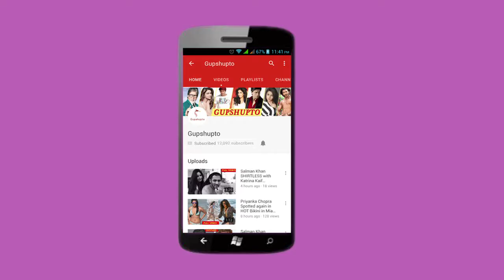Rashmi ने Sidharth के ऊपर CHAI फेंका | Rashmi Sidhart Fight |salman khan on rashmi |weekand ka vaar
Rashmi ने Sidharth के ऊपर CHAI फेंका | Rashmi Sidhart Fight |salman khan on rashmi |weekand ka vaar malika serawat in bigg boss huse .malika sherawat flirt with sidharth